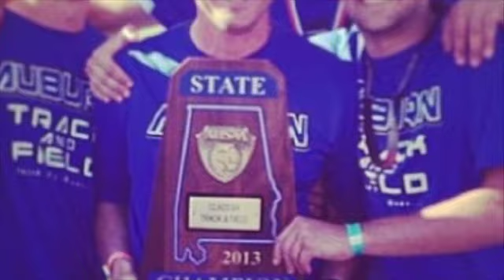AHS Today 5-10-13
Auburn High School's morning news broadcast, AHS Today